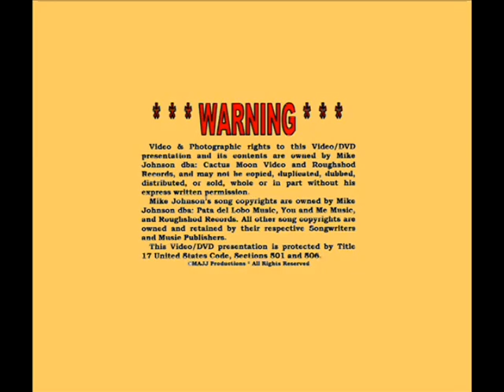Mike Johnson & Jeff Seidel "Movin' On" * Epicure Cafe 6 June 2012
It's 6 June 2012, and my old friend Jeff Seidel got me out to do the opening act for his Hobo House News show at the Epicure Cafe in Fairfax, Virginia. "Moving On" was the 7th song in my set. Accompanying us In the middle is one of his Hobo members, Dave Sheer, and Matt Memmott [out of view] on the piano.

*** This video was filmed and edited by Mike Johnson, Country Music's No.1 Black Yodeler. He began recording in Nashville in 1981 and has written over 1200 songs, including over 150 yodeling songs. He has over 200 songs in his BMI catalog and they have been airing internationally on Independent Country Radio Stations since 1982.

1 September 2002: Mike was inducted into America's Old Time Country Music Hall of Fame by the National Traditional Country Music Association.

September 2006, Mike's "Yeah I'm a Cowboy" is one of the 18 songs on Bart Plantenga's "Rough Guide to Yodel" CD released by the World Music Network in London, England. Plantenga is the author of the 2004 best seller, "Yodel-Ay-Eee-Oooo, the Secret History of Yodeling Around the World" and Mike will be featured in his follow-up book, "Yodel In HiFi" scheduled to publish in the Fall of 2012.

26 April 2007: the Library of Congress included 114 of Mike's yodeling songs, 3-CDs and a detailed music biography & discography in their Recorded Sound Reference Center's collection.

17 July 2009: Library of Congress includes the Mike Johnson Song Folio [22-sheet music arrangements] in its Recording Arts Reading Room Collection.

13 March 2010: Roughshod Records released 40th CD.

23 December 2011: Library of Congress Motion Picture & Television Broadcasting Division acquired 16 DVDs of Mike Johnson performances for their Moving Images Collection.